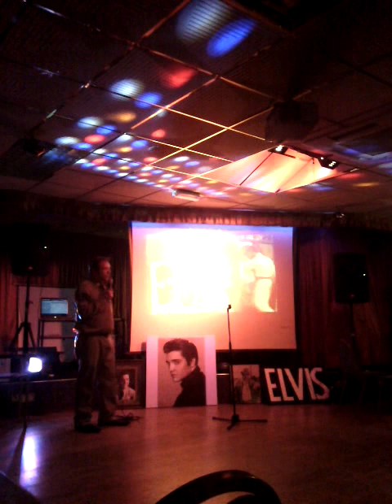Paul Campbell Elvis Club Gi night 01/04/16